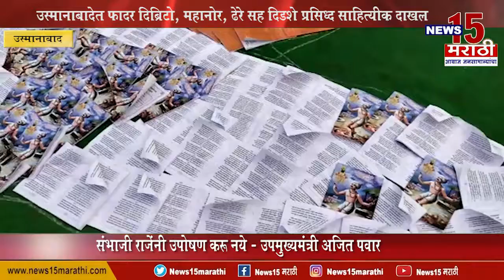93 व्या अखिल भारतीय मराठी साहित्य संमेलन शुभारंभ | उस्मानाबाद | News 15 मराठी